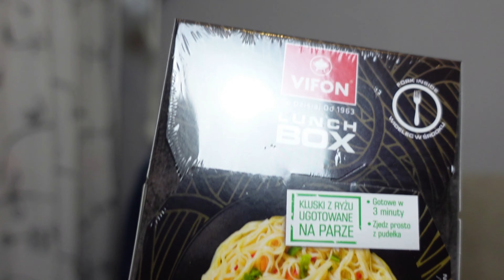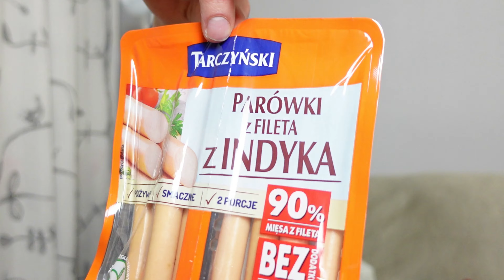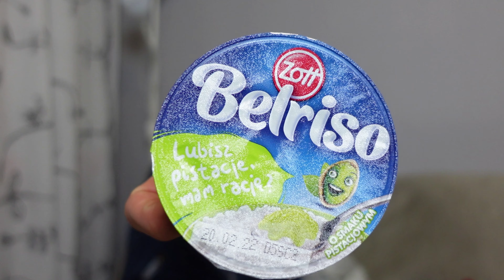Nowy nawilżacz💦 Xiaomi Mi Smart Antibacterial Humidifier. Zakupy z Auchan 🛒Vlog